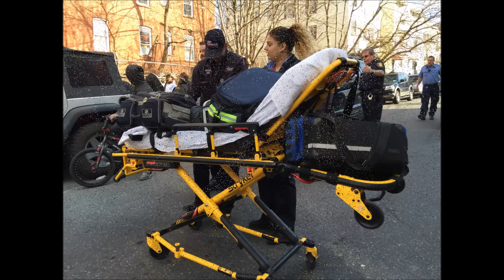YONKERS FIRE DEPARTMENT BATTLING A 4TH ALARM FIRE ON HERRIOT STREET IN THE CITY OF YONKERS, NY.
HERE YOU WILL SEE THE YONKERS FIRE DEPARTMENT BATTLING A 4TH ALARM FIRE ON HERRIOT STREET IN THE CITY OF YONKERS, NEW YORK.  GOD BLESS THE MEN AND WOMEN OF THE YONKERS FIRE DEPARTMENT ALWAYS.